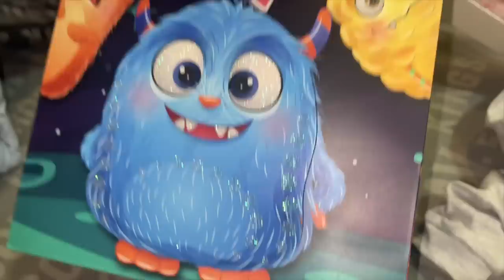ДАЛИ ІМЯ ДИТИНІ ПОДАРУНКИ ВІД ДРУЗІВ ДЛЯ СИНА РОЗПАКОВКА ПОДАРКИ В УКРАЇНІ ВЛОГ